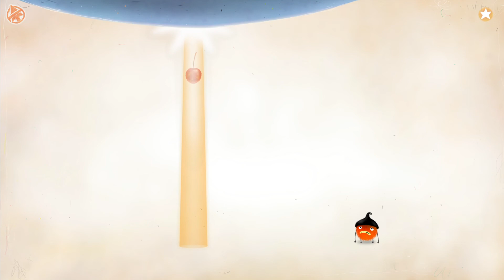Chuchel (Portugues Pt Br) - DETONADO - Parte 02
Hoje trago o jogo CHUCHEL, um jogo de aventura pra quem está afim de relaxar e dar umas risadas.

Assista a essa gameplay, e entenda um pouco sobre esse ótimo jogo.

Essa é a segunda parte do Detonado.